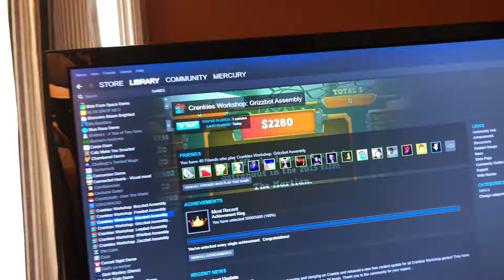Re100%ing Crankies Workshop: Grizzbot Assembly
Ansisjd